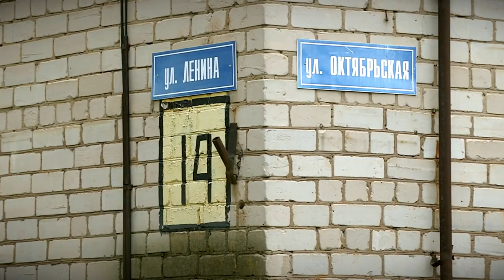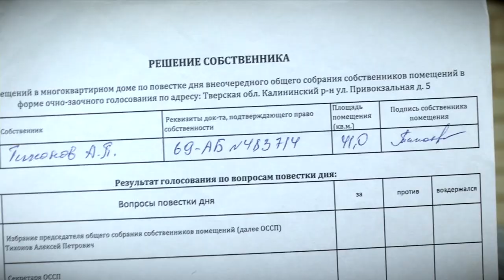В Орше не работают «Пассатижи»